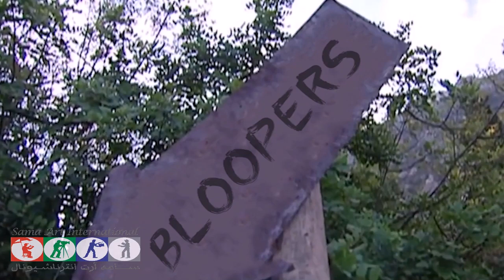كواليس حصرية من المسلسل الكوميدي ضيعة ضايعة - السكتش الثاني و العشرون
وهو عملٌ كوميدي تقوم فكرته على وجود قرية اسمها أم الطنافس الفوقا في الزمن الحالي لكنها
(نفذت) من التكنولوجيا العصرية. إنها عبارة عن وجهة نظر ثانية بخصوص التكنولوجيا والاتصالات ومدى تأثيرها وبالتالي تأثير غيابهما عن مجموعة من الناس البسطاء كيف ستكون مشاكلهم التي هي باعتقادهم كبيرة، إلا أنها قد تبدو من وجهة نظر المشاهد صغيرة وبسيطة. والقصد بالطبع ليس السخرية من سذاجة هؤلاء بقدر ما هو سخرية من تبعات الحضارة السلبية وتعقيدات الحياة العصرية لأنه ورغم كافة سلبيات الشخصيات المقدمة إلا أنها نحاول الوصول بالمشاهد إلى النتيجة بأن هؤلاء الناس بكل سلبياتهم هم شخصيات إيجابية مقارنة مع الشخصيات التي يمكن ان نجدها بيننا اليوم.
De3a Day3a